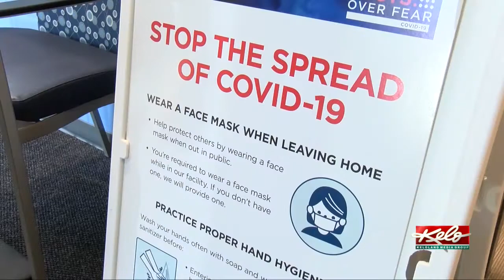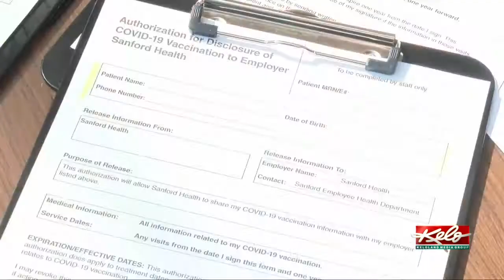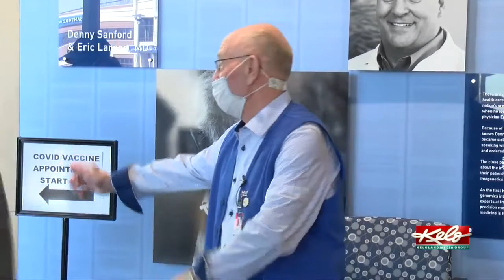How life has changed for some who’ve had the coronavirus vaccine